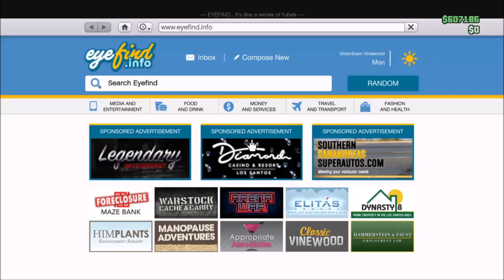How To Get Free Money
Poor in gta 5? Want free money in gta 5?
Inspired by HowToBasic

Thumbnail (credit to typical gamer)

April fool's

Aran8276
Aran8276
Aran8276
Aran8276
Aran8276
Aran8276
Aran8276
Aran8276
Aran8276

April fools